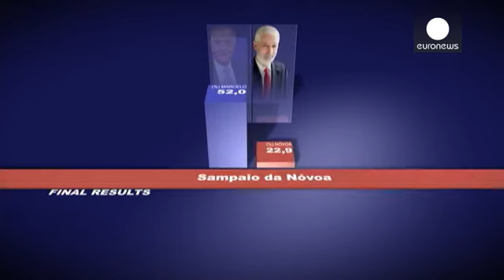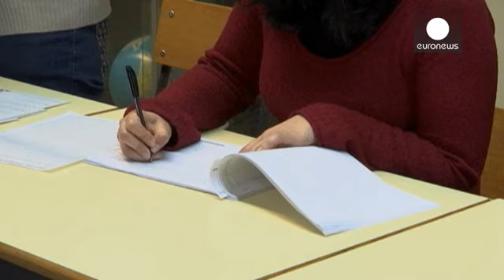Portogallo. Il conservatore Marcelo Rebelo de Sousa vince presidenziali al primo turno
È una vittoria senza margine di dubbio quella di Marcelo Rebelo de Sousa alle elezioni presidenziali in Portogallo. Il candidato del centro destra, 67 anni, ha incassato il 52% delle preferenze al primo turno di uno scrutinio che ha visto un'affluenza del 50% degli elettori.

"Questa sera mi voglio rivolgere in primo luogo al popolo portoghese" ha detto de Sousa nel suo primo discorso pronunciato alla Facoltà di Diritto di Lisbona. "Sono i cittadini che comandano e i cittadini mi hanno fatto l'o…